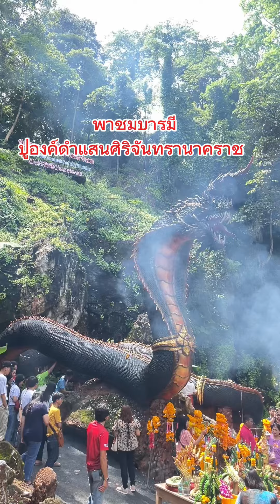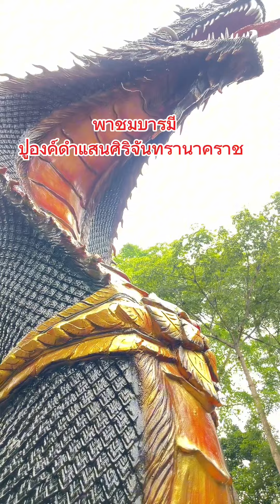ปู่องค์ดำแสนศิริจันทรานาคราช